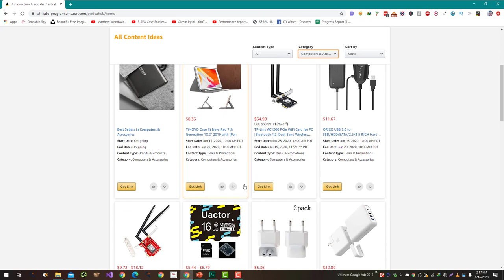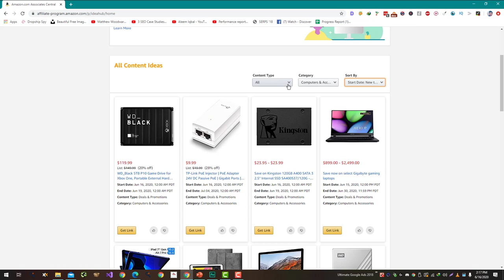What is Amazon Idea Hub and Why Should We Use It As An Affiliate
Amazon Idea Hub is a tool offered by Amazon to help affiliates discover new products and ideas for content. It is designed to help affiliates find products that are relevant to their audience and that have the potential to be successful on Amazon.

There are several reasons why Amazon affiliates might want to use Idea Hub:

Discover new products: Idea Hub can help affiliates find new products that they might not have otherwise discovered. This can be especially helpful for affiliates who are looking for fresh content ideas or who want to stay up to date on the latest products available on Amazon.

Research product trends: Idea Hub provides data on the popularity and sales trends of different products, which can help affiliates make informed decisions about which products to promote.

Stay up to date on Amazon's policies: Idea Hub includes information on Amazon's policies, such as its advertising guidelines and content requirements. This can help affiliates ensure that their content meets Amazon's standards and that they are in compliance with Amazon's policies.

Access tools and resources: Idea Hub provides access to a range of tools and resources that can help affiliates create and promote their content, such as keyword research tools and promotional templates.

Overall, Amazon Idea Hub can be a useful tool for affiliates who want to find new products and ideas, research product trends, and access resources to help them create and promote their content.

💥💥Vieo Chapters💥💥
00:00 Universal SEO Tool
00:48 Building Dofollow Comment Backlink
03:50 Building Dofollow Forum Backlinks
14:32 Ending